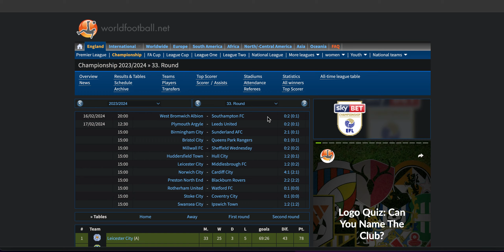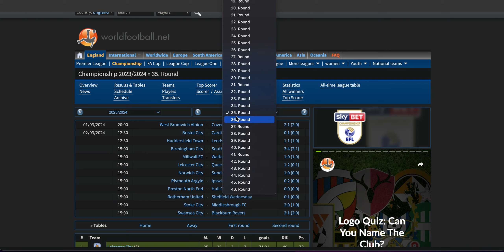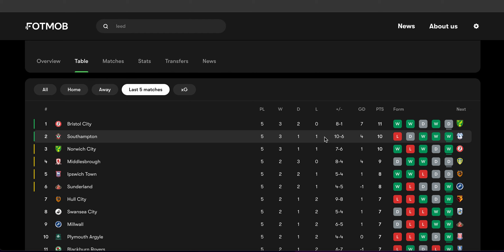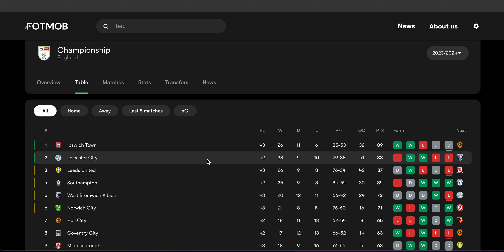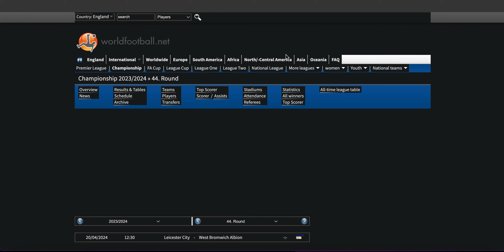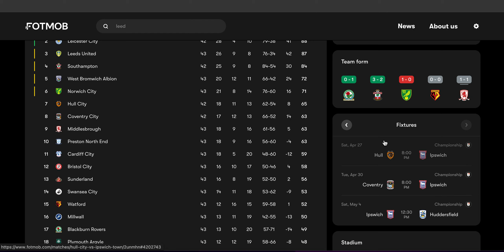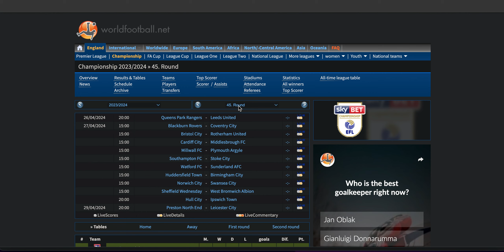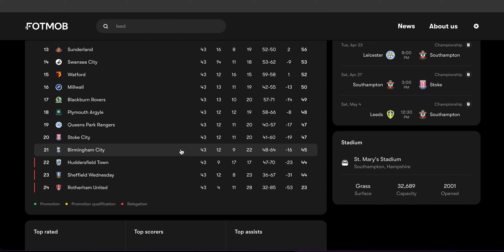(ASMR) The Craziest Title Race In Europe! Looking At The EFL Championship League Standings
Hi there in today’s video I will be whispering about the championship title race in 23/24 between Southampton, Leicester, Ipswich and Leeds!